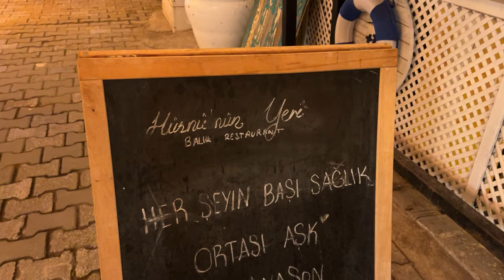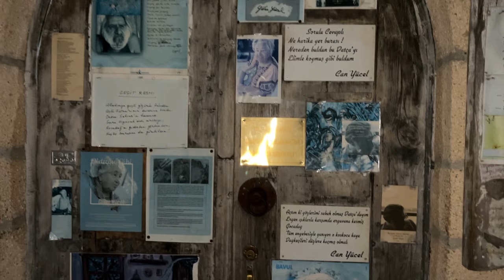BURDUR SALDA GÖLÜ | VLOG / Türkiye'nin Maldivleri | Yeşilova / GEZİLECEK YERLER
Bu sizlerle buluştuğum BURDUR SALDA GÖLÜ | VLOG / Türkiye'nin Maldivleri | Yeşilova / GEZİLECEK YERLER turkey saldagölü | Rüzgar Bilen videom ve bu yüzden benim için çok önemli! Yakın zamanda keyifli videolar olacak...